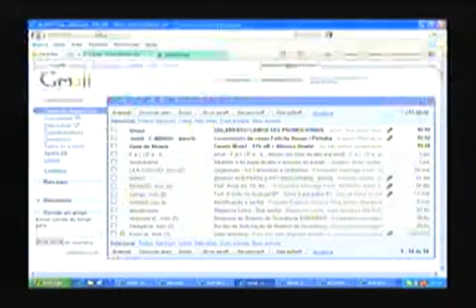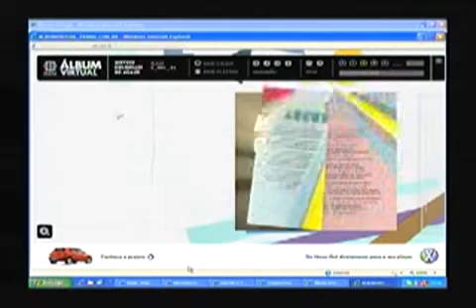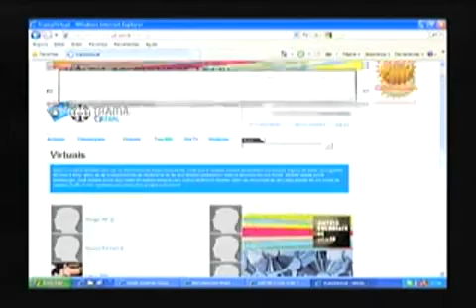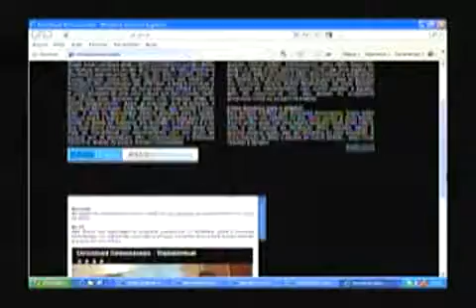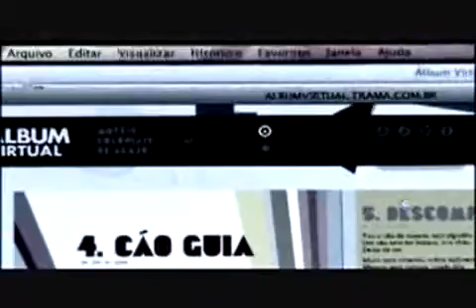Site de músicas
Gravadora Trama lança site onde o internauta pode baixar álbuns na íntegra